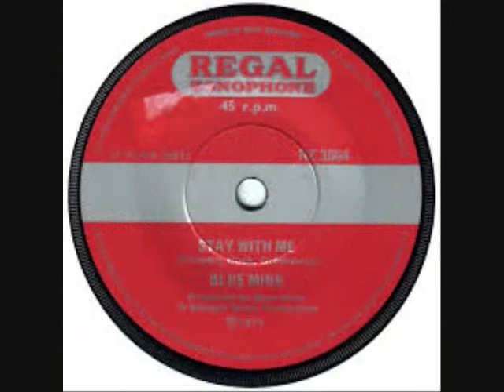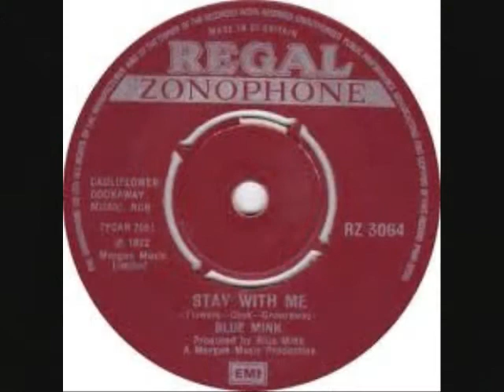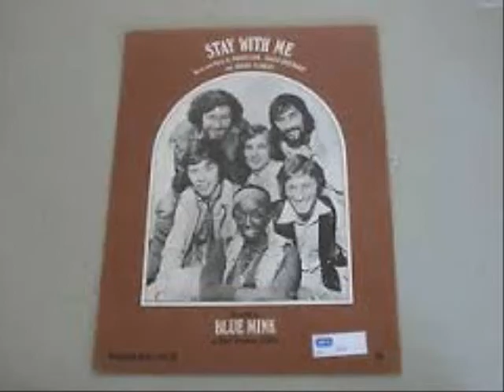Blue Mink-Stay With Me No 11 2nd week November 1972 UK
Blue Mink - Stay With Me (Vinyl)(RadioSpeed) Got to No.11 in the second week in November 1972 in the United Kingdom. Uploaded by former Radio DJ John Magnetron.